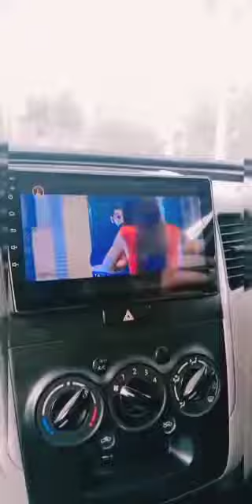Music video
Dil mera v karda